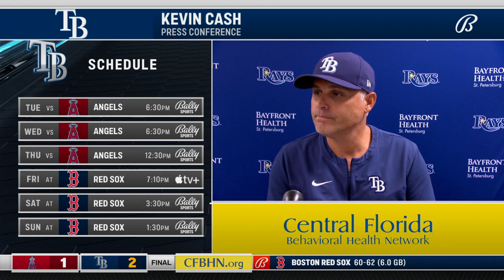POSTGAME REACTION: Tampa Bay Rays vs. Los Angeles Angels 8/22/22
The Tampa Bay Rays began their 4-game series with a win against the Los Angeles Angels on Monday night. Hear from outfielder Randy Arozarena, manager Kevin Cash, pitcher Jalen Beeks, and pitcher Jeffrey Springs on the win.

0:00 - Randy Arozarena
1:51 - Kevin Cash
5:05 - Jalen Beeks
6:57 - Jeffrey Springs